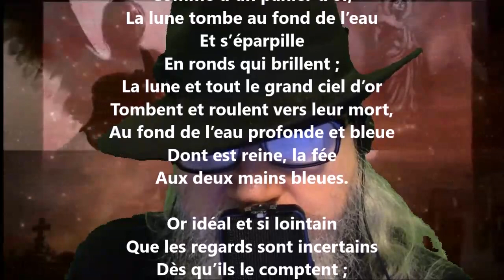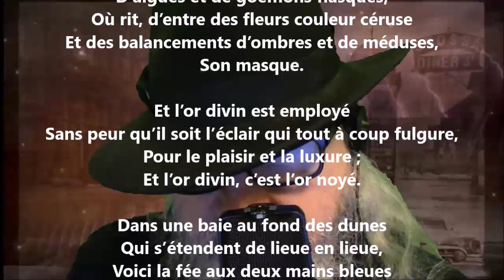La baie - Émile Verhaeren lu par Yvon Jean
Noire Poésie Tome 1 à 1000 - Encouragez un poète différent, autodidacte… Nelliganisé... Tome 403 (quatre cents trois) publié, septembre 2021...